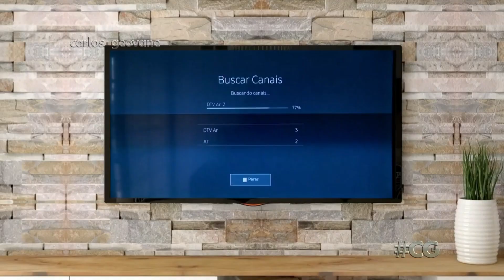RBS TV: mudança de sintonia no Vale dos Vinhedos em Bento Gonçalves - institucional (12 Jul 2023)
Institucional local da afiliada da Globo na Serra gaúcha, com a mudança de sintonia do canal nos Vale dos Vinhedos (do 24.1 para o 37.1) e a unificação do sinal em Bento Gonçalves.

NO AR:
12 Julho 2023 | RBS TV Caxias do Sul